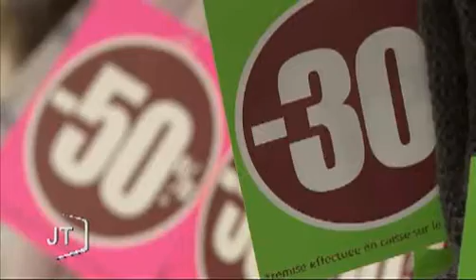Soldes d'hiver 2011 : Un premier bilan positif (Vendée)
Vous voulez conserver ce reportage ?
 C'est déjà l'heure du premier bilan pour les soldes d'hiver 2011 lancées depuis plus d'une semaine. Les chiffres sont très satisfaisants pour les commerçants vendéens.